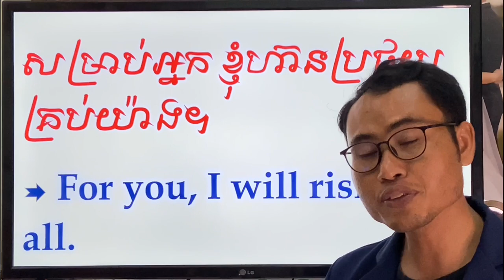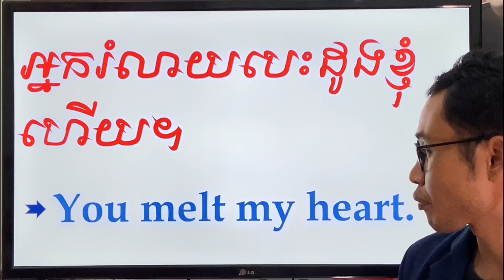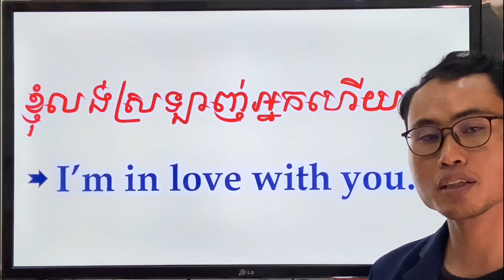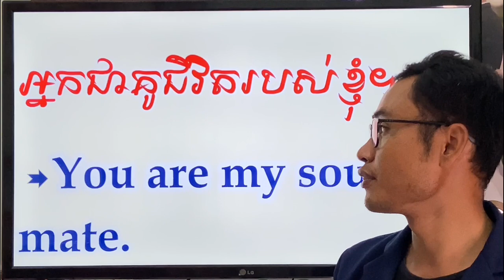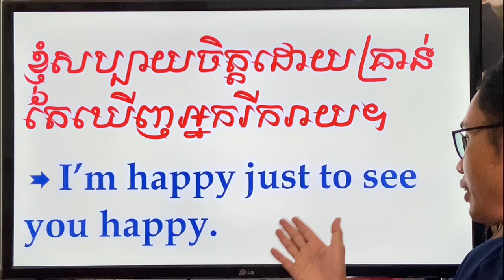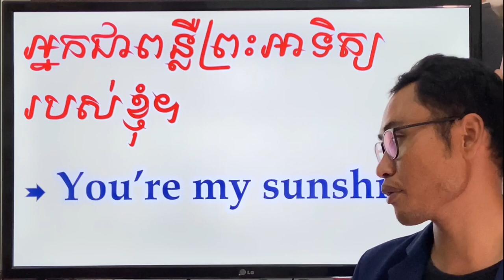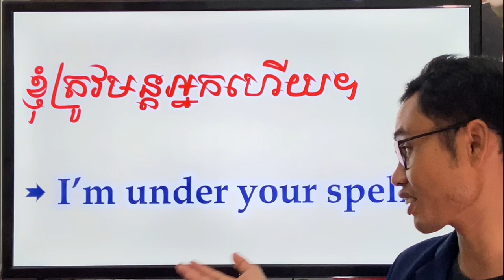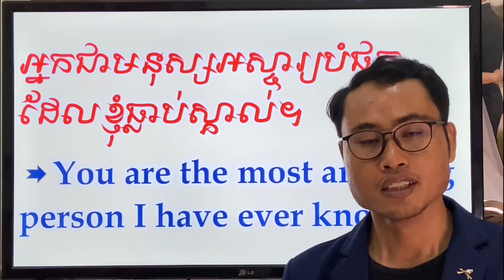Study English/ Various Ways to Say I LOVE YOU/ Special Phrases/ English Version@Living_Art855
The basic plots for language study are:
Study English/ Various Ways to Say I LOVE YOU/ Special Phrases/ English Version @language_club855 ​